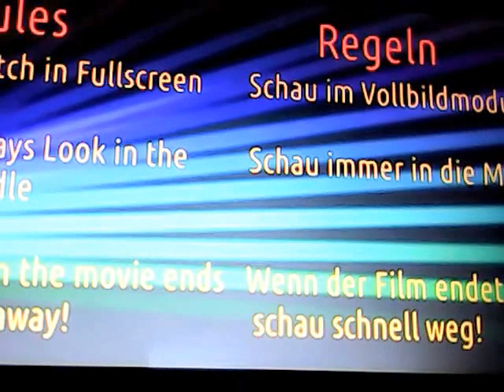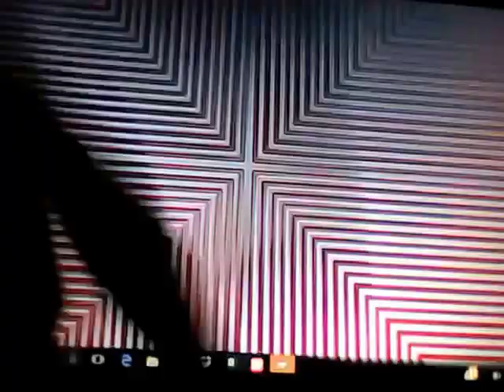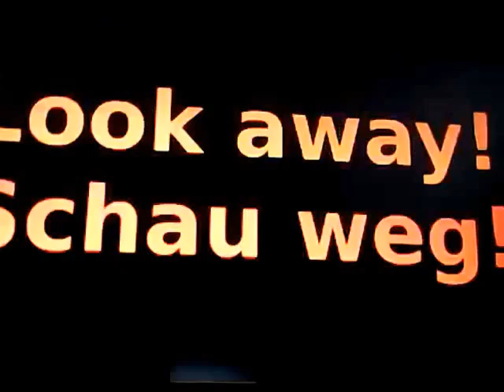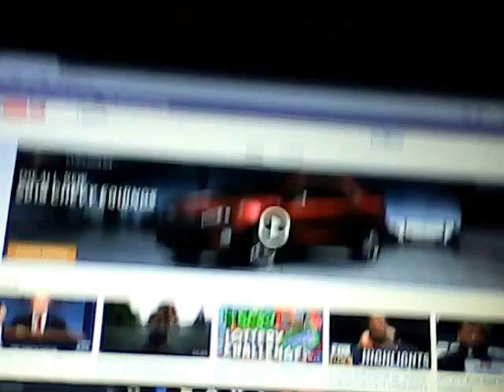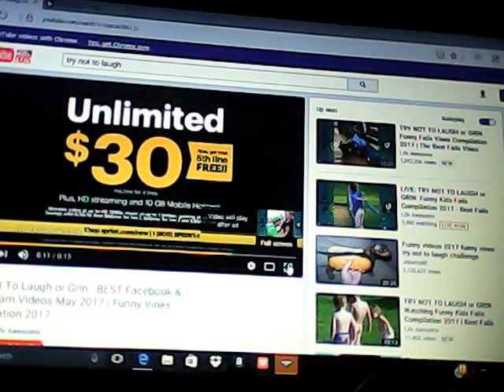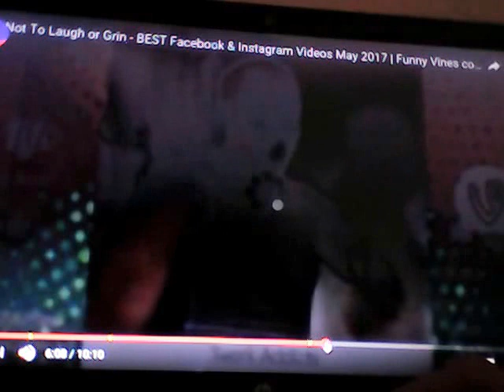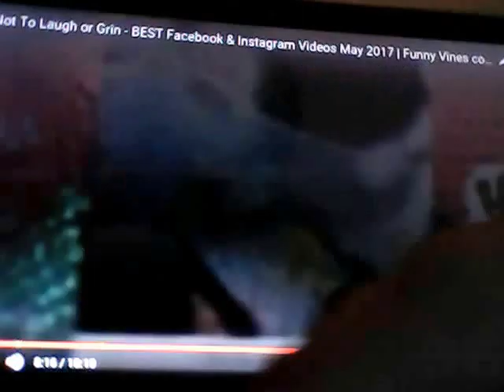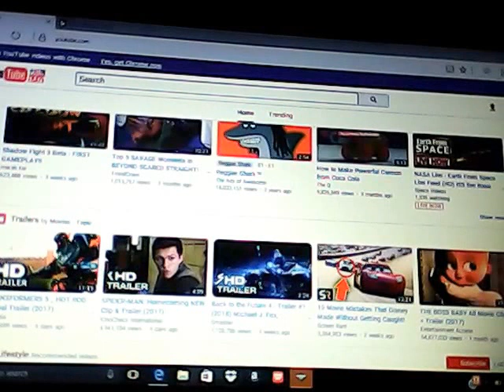Illusions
I did illusions and talking about subscribers and what will i do it I get a ceten number by the # 1 GAMER out